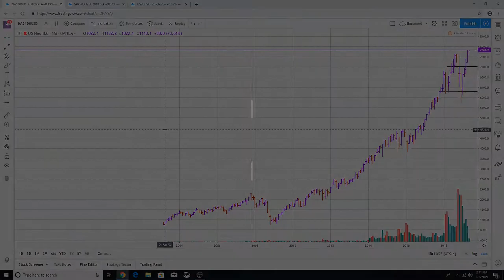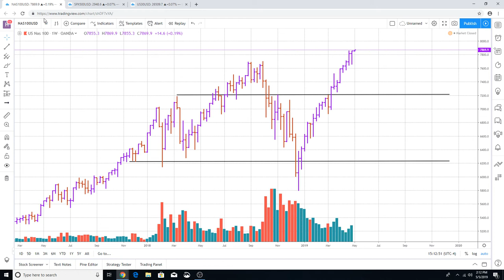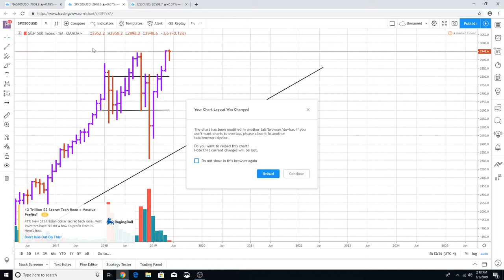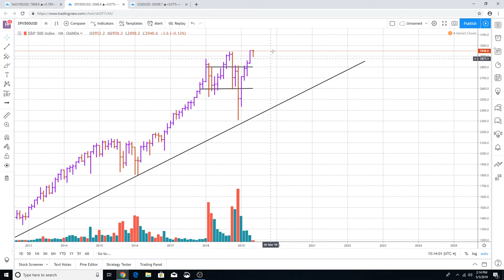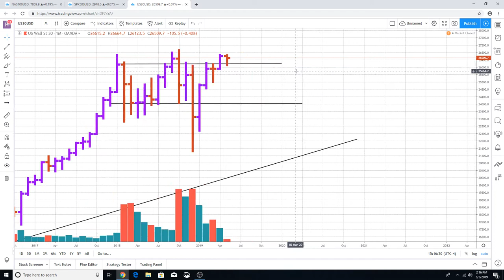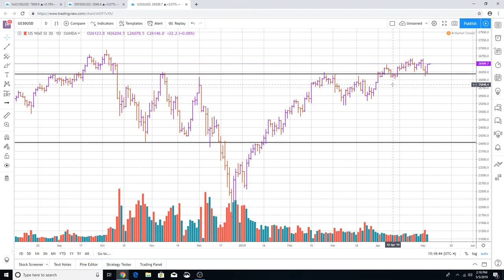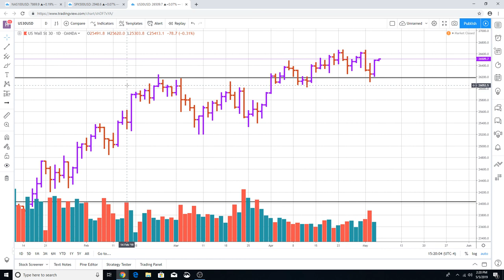STOCK MARKET OUTLOOK | NOW IS THE TIME TO BUY?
Seeing the stock market make all time highs seemingly on a daily basis; would now be the time to buy the market?  We'll look at the price chart to see what it has to say.